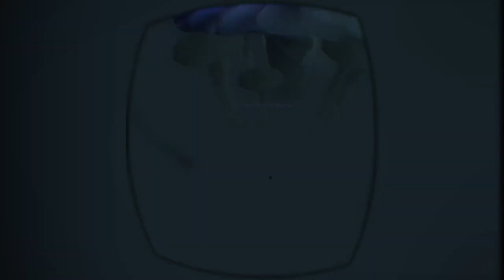BombSquad in VR with Doc Hollis on The Internet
I Play some BombSquad in the Oculus Rift with Doc Hollis. Yup.